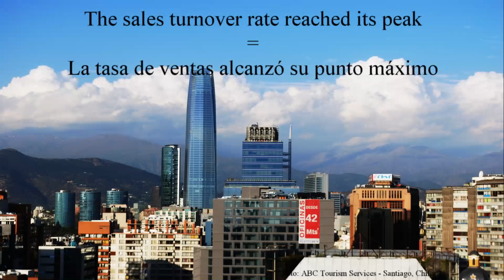La tasa de ventas alcanzó su punto máximo